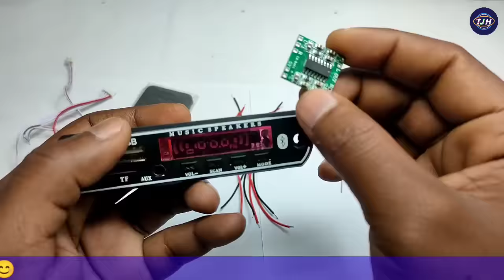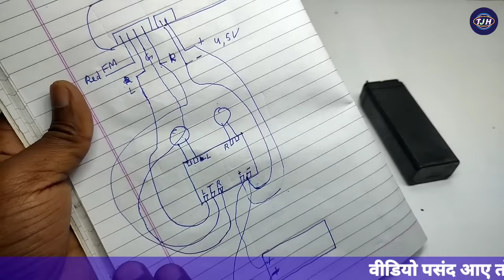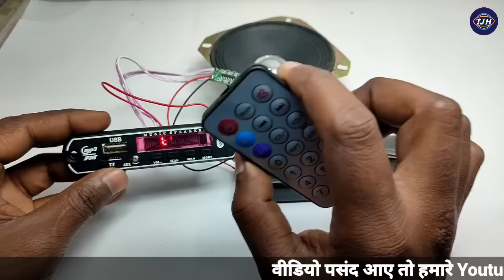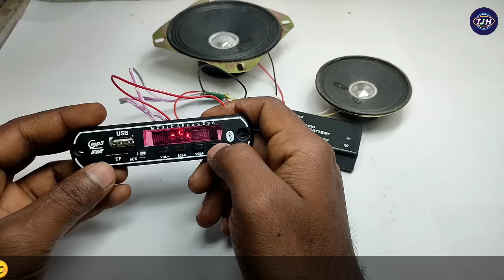usb bluetooth kit wire connection || bluetooth usb card connection || usb kit wiring connection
Hello friends is video me maine aapko bluetooth usb card ke wire connection ke bare me full detail se bata hai is car me sath aap kaise audio 4044 amplifier ke wire connection kar sakte ho or is bluetooth usb card ke sath kitne watt ki kitne speaker jod kar chala sakte ho is bluetooth usb card ke sath kitne wali ki battery use ki jati hai sab kuchh maine is video me full detail se baytaya hai

1) bluetooth module kit connection
2) make bluetooth kit board
3) usb bluetooth mp3 module
4) usb mp3 with bluetooth module
5) usb bluetooth board
6)  usb bluetooth mp3 module connections

Tripod :-
Mobile Holder :-
My Mobile :-